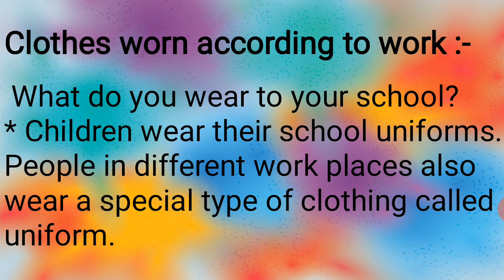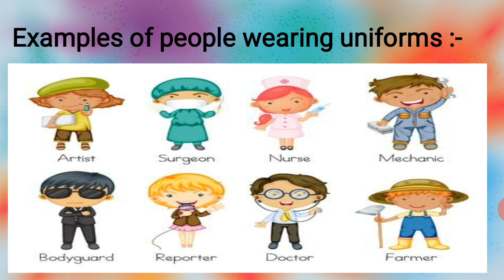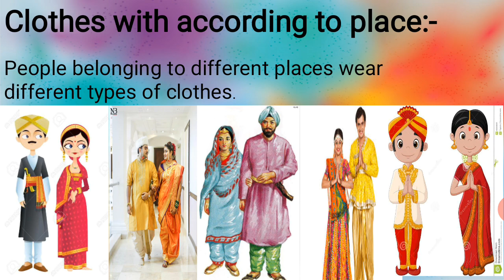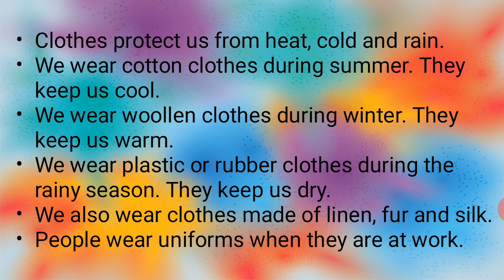Our clothes grade 2 part 3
Video from veenakhushi03